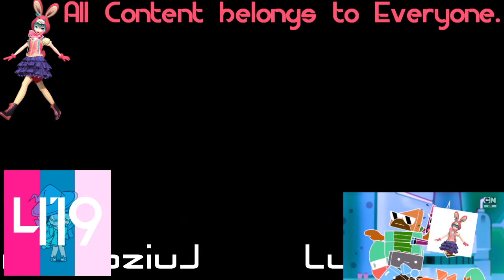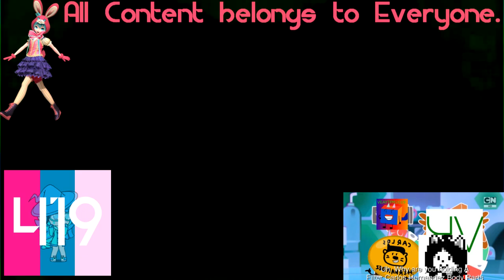DCP/CTTD (2000) ER2 vs LM, ASLM425, MVEC296, AMLM859, ETVS705, CJM, TOCRSM785 & EO (2/28)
DCP, CTTD, E, EO Means Stands For Dick Clark Productions, Columbia TriStar Television Distribution, Effects and Everyone.

Your Turn?